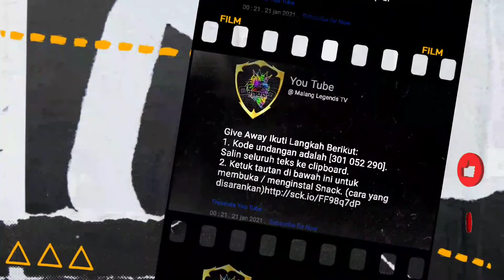Lesley "Falcon Mistress" || Skin Grand Collection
Mobile Legends ||Sosok perak melompat di antara bangunan kuno. Lesley, yang memiliki mata elang, dapat dengan mudah mengincar lawannya. Lihat!

Senapan penembak miliknya berkobar kembali. Siapa yang dia incar? Skin Grand Collection Lesley yang baru "Falcon Mistress" akan segera hadir!

Tap video untuk mengetahui lebih lanjut!

Give away ikuti petunjuk berikut:
1. Kode undangan adalah [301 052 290]. Salin seluruh teks ke clipboard.
2. Ketuk tautan di bawah ini untuk membuka / menginstal Snack. (cara yang disarankan)